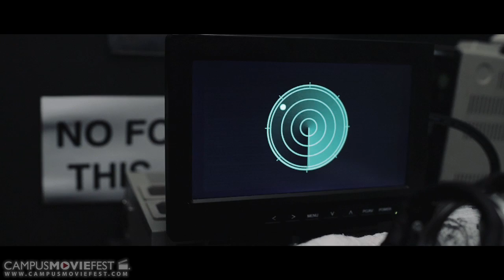Manta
Chris Carden, an employee of a planetary resource corporation, has been stationed by himself in a small facility on the surface of a foreign planet for eight months. When a new employee arrives to take the next shift, Chris does not want to leave. A strange, ethereal romance with the planet itself leads Chris to take drastic measures to ensure that he stays there for good.

Created by Connor Simpson at The University of Alabama in 2012 as part of Campus MovieFest, the world’s largest student film festival.

Cast & Crew:
Marc Patterson – Producer, Director of Photography
Alec Barnes – Actor
Justin Rudolph – Producer
Connor Simpson – Captain, Director, Writer, Producer, Editor, Production Designer